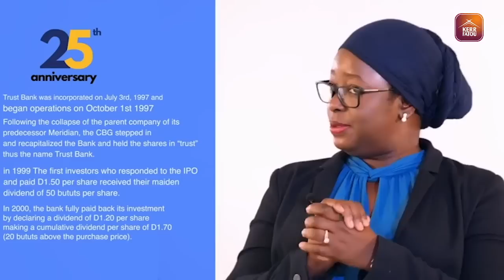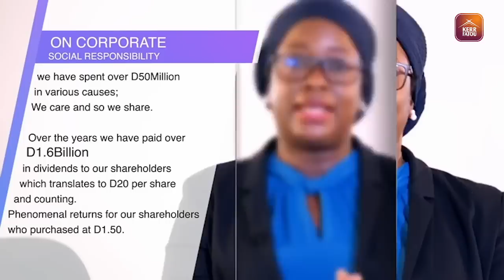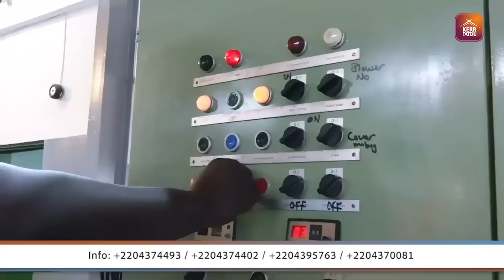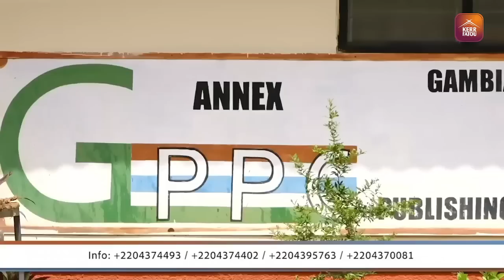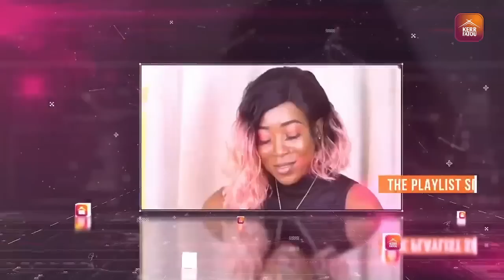Kerr Fatou SO6 EP19 With Mayor Talib Ahmed Bensouda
Kerr Fatou Today With Mayor Talib Ahmed Bensouda